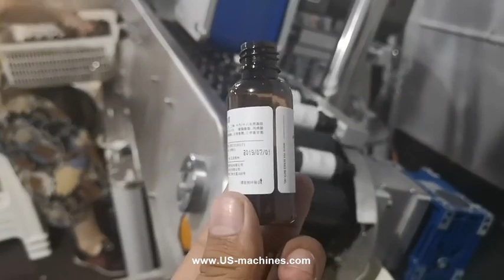Automatic essential oil herb oil 30ml bottle 15ml bottle labeling machine with ink jet printer